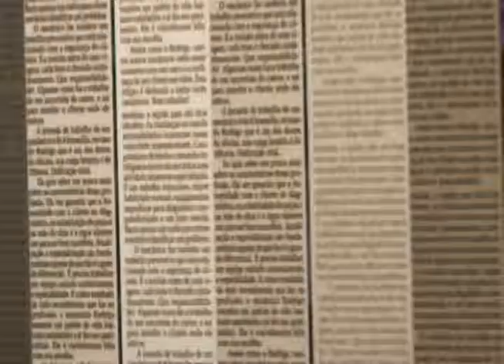PAUTA ESPECIAL 36 - PSORÍASE - BLOCO 01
SOCORRO VENTURA - PRES .ASSOCIAÇÃO ALAGOANA DE DERMATOLOGIA